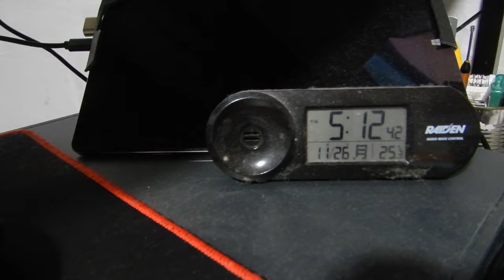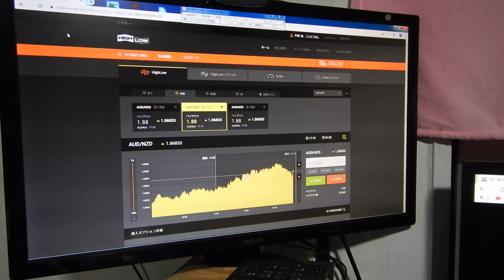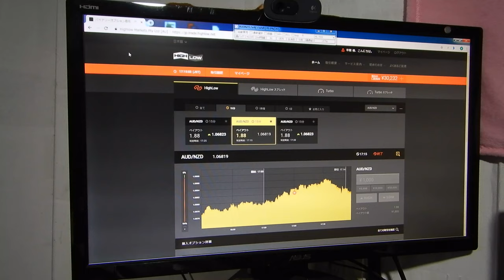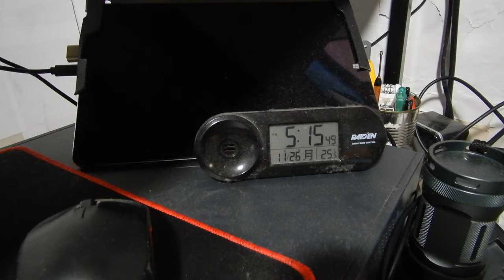32112円、バイナリーオプションのスペシャリストが教える投資勉強教材。